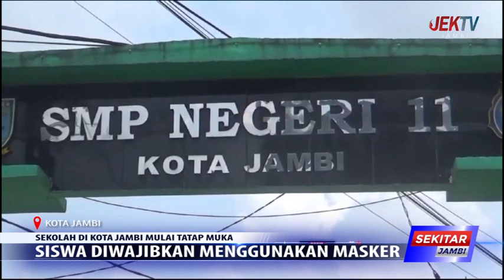SISWA DIWAJIBKAN MENGGUNAKAN MASKER